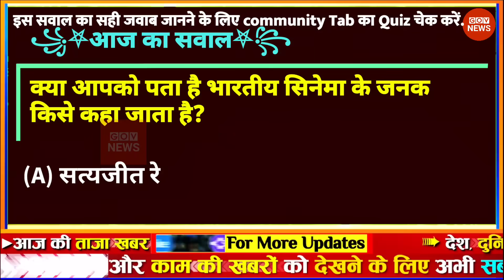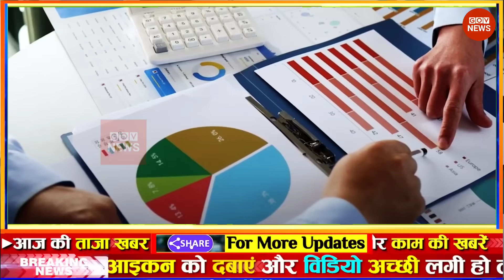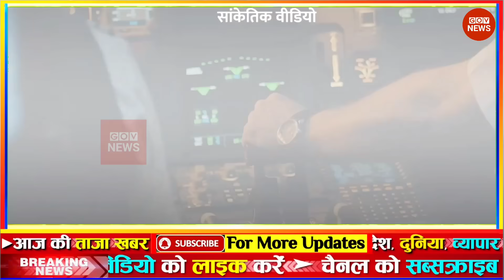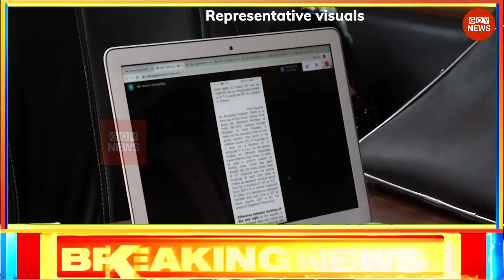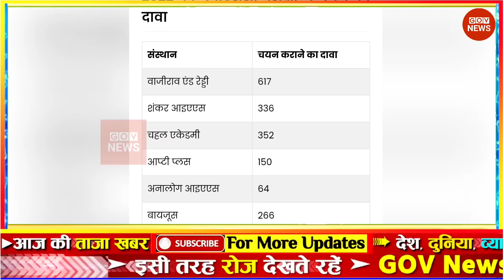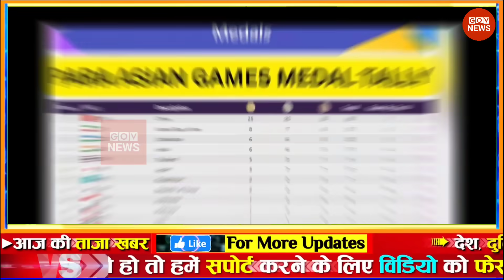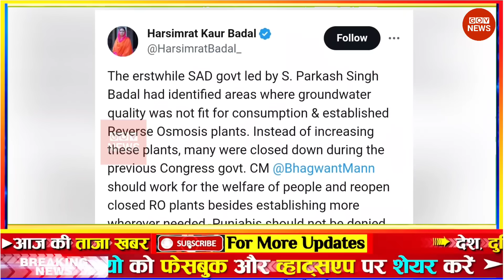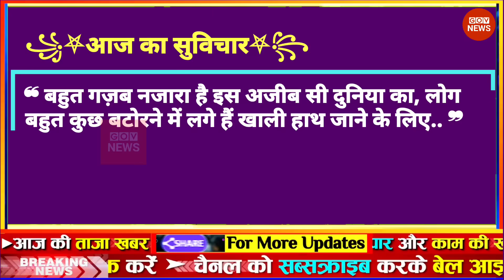Aaj ki taja news | fatafat news फटाफट ख़बरें | Aaj tak nonstop news | govnews weather update today